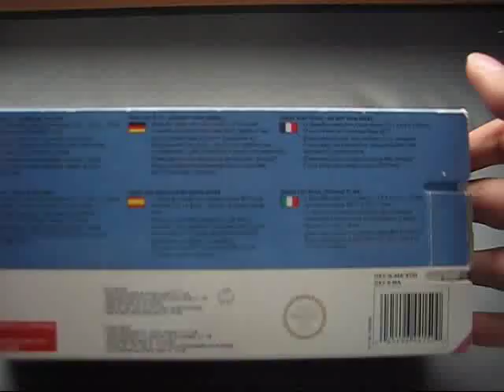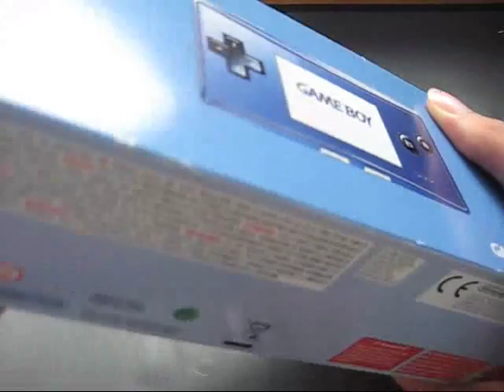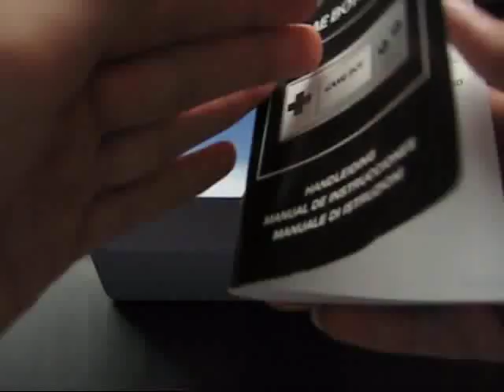Gameboy Micro (Blue) {Review und Unboxing}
Hier mal nach langer Zeit ein neues Video :)

Weitere Reviews und Unboxings folgen...